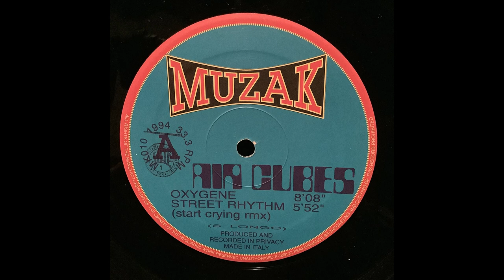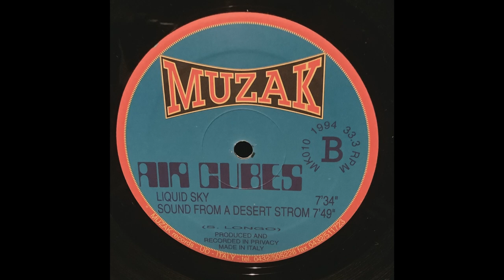Oxigene, Air Cubes, MUZAK, MK010, 1994